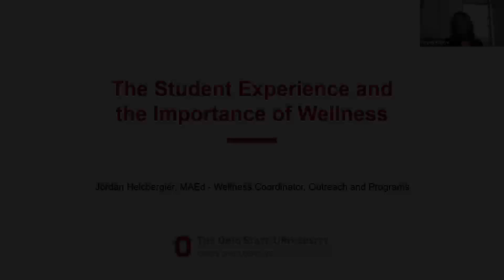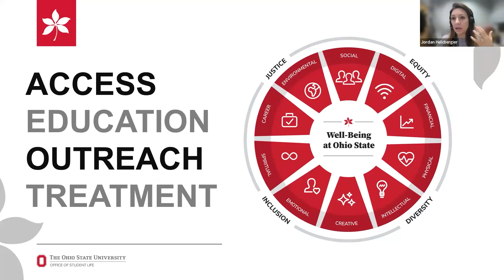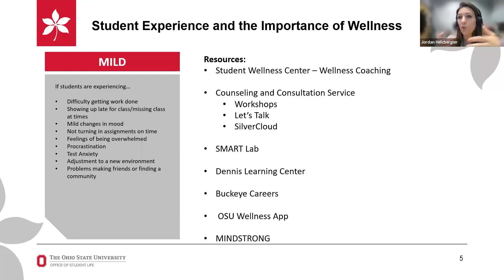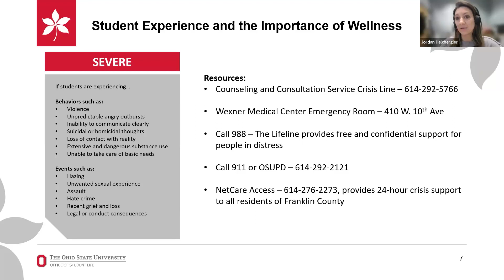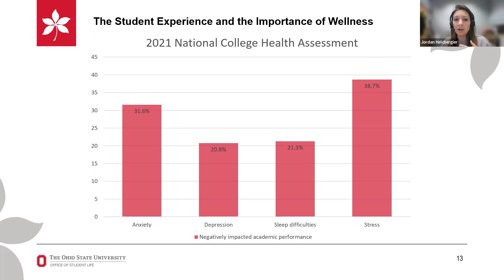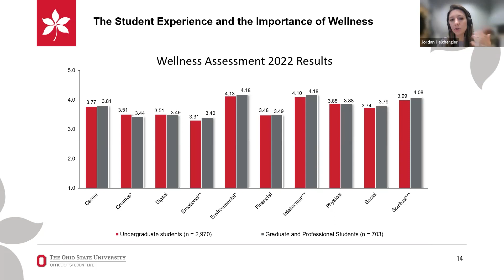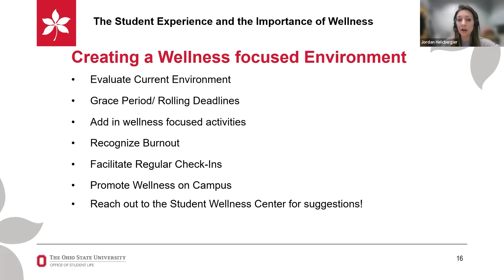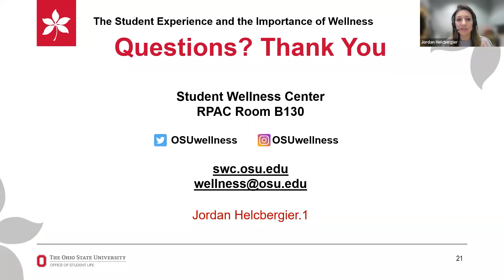The Student Experience and the Importance of Wellness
Jordan Helcbergier, Wellness Program Coordinator for Student Life shared tips for faculty to understand the health, well-being and mindset of our students. She shared insights into various Student Life resources for wellness and strategies for both engaging and talking to your students in order to both encourage wellness and improving healthy lifestyle behaviors.